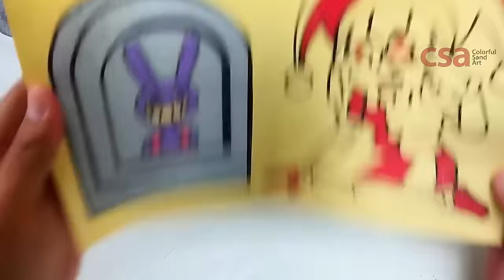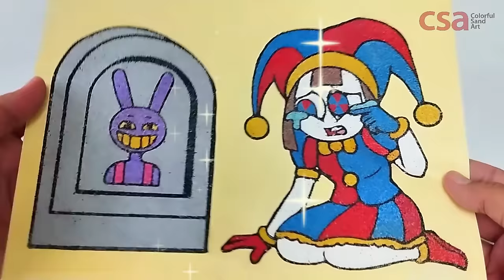Draw and Coloring The Amazing Digital Circus - Jax Gets Killed - Sand Painting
In this video I will do sand painting art: draw and coloring Jax Gets Killed from The Amazing Digital Circus.

This is a full hand art. We draw it with hand and cut the pattern before coloring it.

We are using:
- Sticker paper, marker and sticker cutter (1st step).
- Colorful sand, tweezers, plastic spoon and paint brush (2nd step).

This video might be very helpful if you are:
- Fan of The Amazing Digital Circus who need to know the various of Jax's drawing.

Topic:
- How to draw Jax form The Amazing Digital Circus
- Coloring Jax form The Amazing Digital Circus
- How to draw The Amazing Digital Circus character
- Coloring The Amazing Digital Circus character